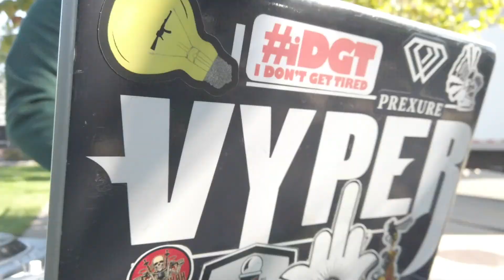EVERYBODY GOTTA EAT 1ST ANNUAL BBQ COOK-OFF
6 CHEFS BATTLING FOR THE TOP SPOT EVERYBODY GOTTA EAT